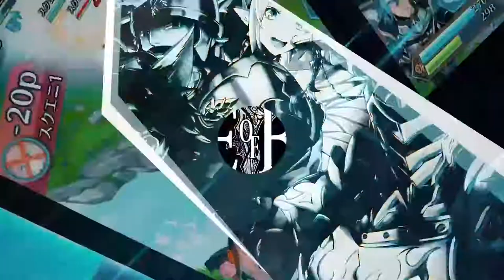Battle of Blades Trailer FOR MOBILE